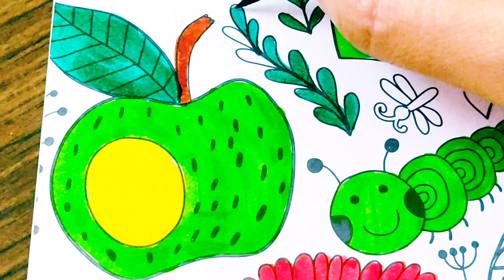colouring different things /colouring different things for kids 🌈🌈🌟🌟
colouring different things
colouring different things for kids
colouring vala video
color videos
 colour  vala video
colouring book
colouring video for children
colouring video for baby
colouring video for kids
kids video
fun time
summer  vacation ideas for kids
easy colouring video for baby
colouring video